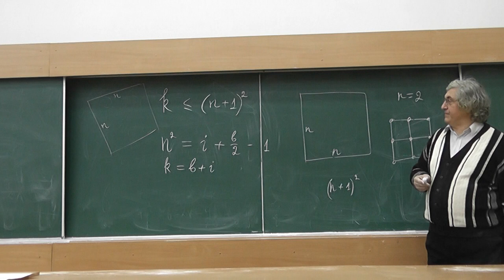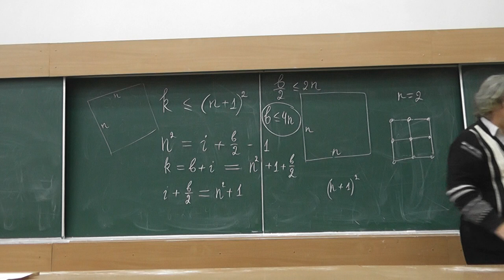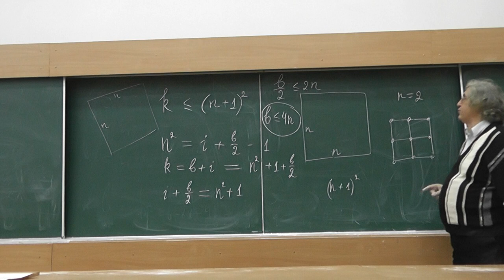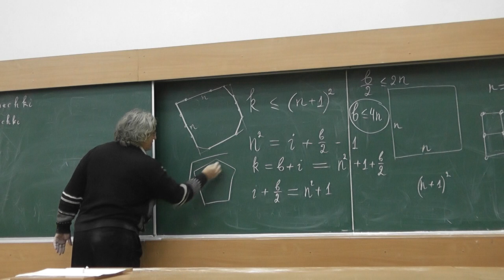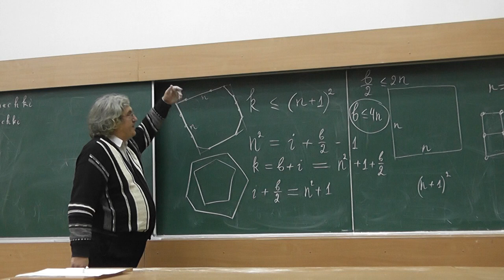11 Точки с целыми координатами и квадрат со стороной n (доказательство неравенства)